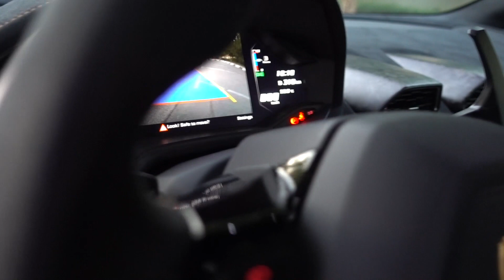هل لمبرجيني تستاهل سعرها !!؟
هل لمبرجيني هوراكان بيرفورمانتي ٢٠١٨ تستاهل سعرها ؟؟ خلنا نشوف

 DO U THINK  lamborghini huracan performance WORTH ITS THE PRICE  ?

# لمبرجيني
نستقرام Instagram

snapchat سنابجات
alicars